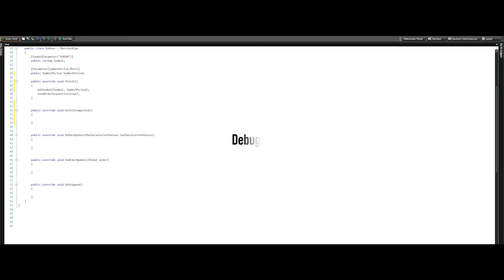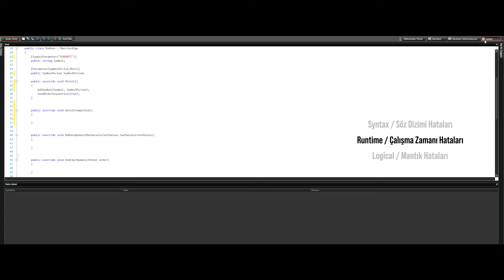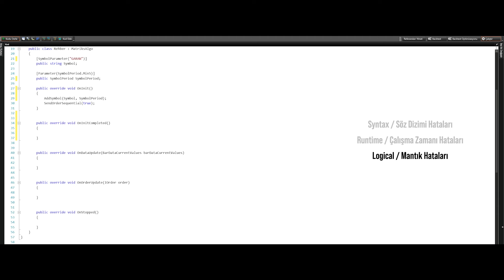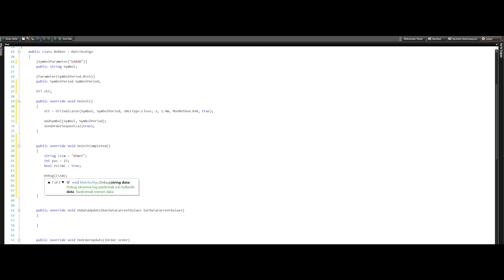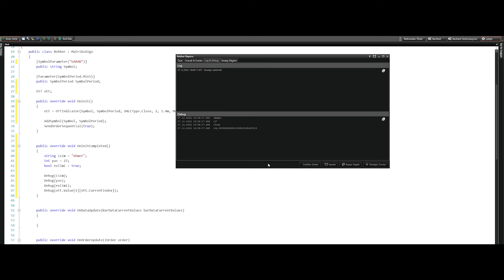20. Debug Fonksiyonu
Arkadaşlar selam;

Bu bölümde Debug fonksiyonunun önemi ve kullanımı üzerine konuşuyoruz.